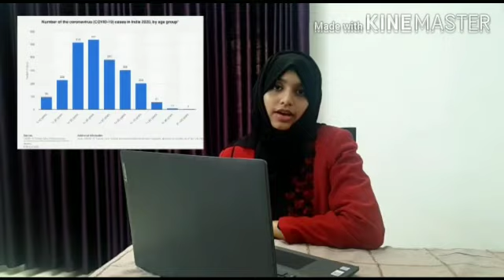Vivere - Virtual Arts Fest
Category IV News Reading competition